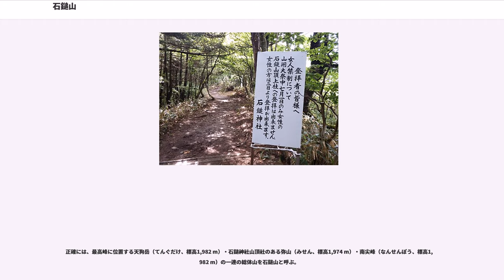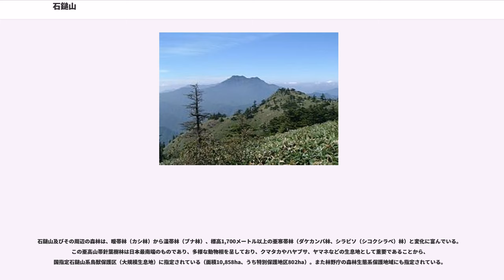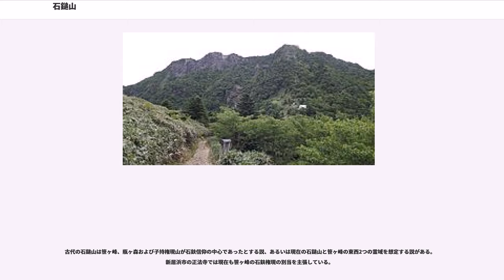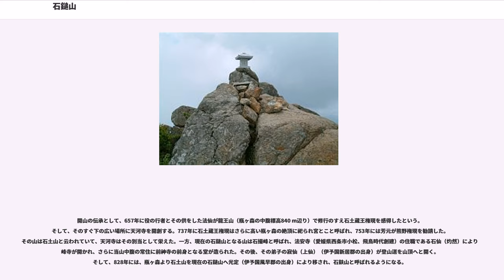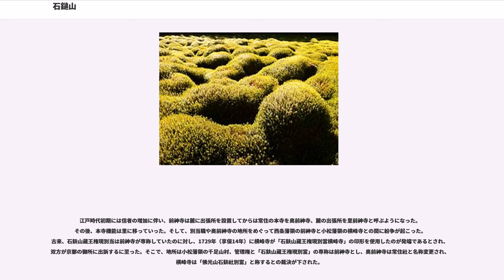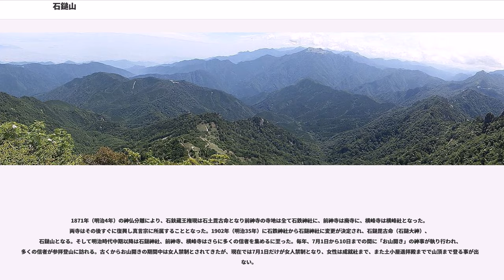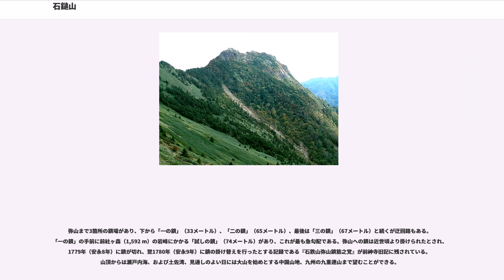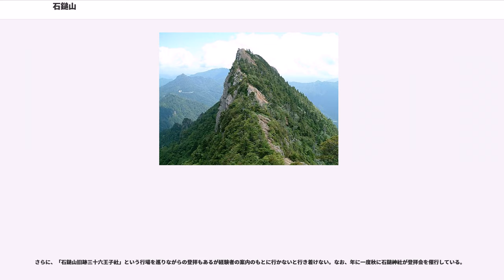石鎚山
石鎚山（いしづちさん、いしづちやま）は、四国山地西部に位置する標高1,982 mの山で、近畿以西を「西日本」とした場合の西日本最高峰である。愛媛県西条市と久万高原町の境界に位置する。

石鉄山、石鈇山、石土山、石槌山あるいは伊予の高嶺などとも表記される。『日本霊異記』には「石槌山」と記され、延喜式の神名帳（延喜式神名帳）では「石鉄神社」と記されている。前神寺および横峰寺では「石鈇山（しゃくまざん）」とも呼ぶ。

石鎚山は、山岳信仰（修験道）の山として知られる。日本百名山、日本百景の1つであり、日本七霊山のひとつとされ、霊峰石鎚山とも呼ばれる。石鎚山脈の中心的な山であり、石鎚国定公園に指定されている。

正確には、最高峰に位置する天狗岳（てんぐだけ、標高1,982 m）・石鎚神社山頂社のある弥山（みせん、標高1,974 m）・南尖峰（なんせんぽう、標高1,982 m）の一連の総体山を石鎚山と呼ぶ。

三角点は天狗岳や弥山には設置されておらず、弥山の北西にある1,920.63 mのピークに三等三角点「石鎚山」が設置されている。石鎚山系の一等三角点「面河山」は南西側の二ノ森山頂（1,929.24 m）に設置されている。

第三紀の1500万年前ごろまで、火山として活動しており、山体は三波川変成帯を覆う、安山岩からなる。この安山岩は山頂の南側の面河渓を中心とする直径約7 kmに分布しており、カルデラを形成していた。ちなみに、このカルデラは日本で一般的なじょうご型カルデラではなく、環状割れ目噴火によるバイアス式カルデラである。約2万年前の最終氷期にこの辺りは周氷河作用がはたらき、岩石が砕かれ岩稜の山が形成されたと推定される。

石鎚山及びその周辺の森林は、暖帯林（カシ林）から温帯林（ブナ林）、標高1,700メートル以上の亜寒帯林（ダケカンバ林、シラビソ（シコクシラベ）林）と変化に富んでいる。この亜高山帯針葉樹林は日本最南端のものであり、多様な動物相を呈しており、クマタカやハヤブサ、ヤマネなどの生息地として重要であることから、国指定石鎚山系鳥獣保護区（大規模生息地）に指定されている（面積10,858ha、うち特別保護地区802ha）。また林野庁の森林生態系保護地域にも指定されている。

石鎚山は古くから山岳信仰の山とされ奈良時代には修行道場として知れ渡った。役小角や空海も修行したとされ山岳仏教や修験道が発達し、信仰の拠点として石鎚神社、前神寺、極楽寺、横峰寺がある。なお、石鎚神社中宮成就社のある成就は明治初期の神仏分離以前は常住と呼ばれていた。

古代の石鎚山は笹ヶ峰、瓶ヶ森および子持権現山が石鈇信仰の中心であったとする説、あるいは現在の石鎚山と笹ヶ峰の東西2つの霊域を想定する説がある。新居浜市の正法寺では現在も笹ヶ峰の石鈇権現の別当を主張している。

開山の伝承として、657年に役の行者とその供をした法仙が龍王山（瓶ヶ森の中腹標高840 m辺り）で修行のすえ石土蔵王権現を感得したという。そして、そのすぐ下の広い場所に天河寺を開創する。737年に石土蔵王権現はさらに高い瓶ヶ森の絶頂に祀られ宮とこと呼ばれ、753年には芳元が熊野権現を勧請した。その山は石土山と云われていて、天河寺はその別当として栄えた。一方、現在の石鎚山となる山は石撮峰と呼ばれ、法安寺（愛媛県西条市小松、飛鳥時代創建）の住職である石仙（灼然）により横峰寺が開かれ、さらに当山中腹の常住に前神寺の前身となる堂が造られた。その後、その弟子の寂仙（上仙）（伊予国新居郡の出身）が登山道を山頂へと開く。そして、828年には、瓶ヶ森より石土山を現在の石鎚山へ光定（伊予国風早郡の出身）により移され、石鈇山と呼ばれるようになる。

平安時代前半には神仏習合が行われたとされ、山岳信仰特有の金剛蔵王権現および子持権現が祀られた。そして、桓武天皇（782年〜805年）は自身の病気平癒を当山に祈願し成就したことにより、国司に命じ常住に七堂伽藍を建て勅願寺とし「金色院前神寺」の称号を下賜された。天正年間には河野通直、村上通聴が社領、1610年（慶長15年）には豊臣秀頼が社殿を前神寺に寄進した。寛文年間には小松藩主一柳氏、西条藩主松平氏の帰依により社殿が整備された。

江戸時代初期には信者の増加に伴い、前神寺は麓に出張所を設置してからは常住の本寺を奥前神寺、麓の出張所を里前神寺と呼ぶようになった。その後、本寺機能は里に移っていった。そ...